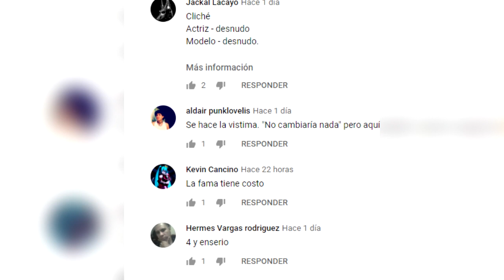BILLIE EILISH Y SU ÉPICA REACCIÓN A SUS NOMINACONES DEL GRAMMY AMERICANO